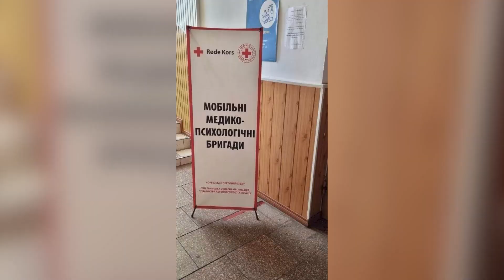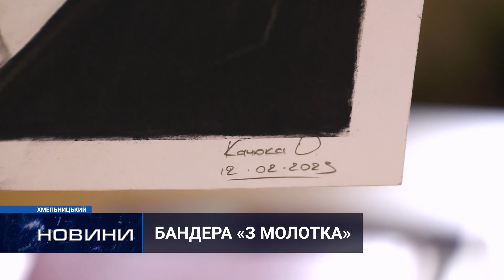Новини Хмельниччини 28.02.2023